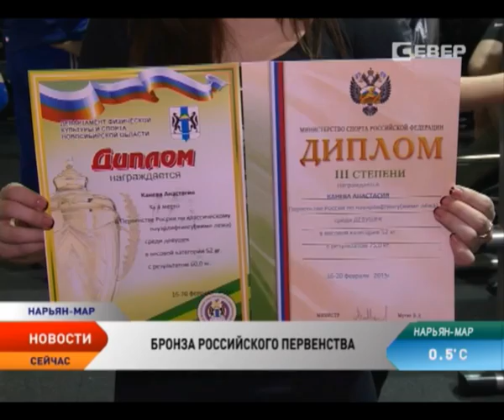Анастасия Канева завоевала бронзу российского первенства по пауэрлифтингу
Воспитанница Дворца спорта «Норд» Анастасия Канева завоевала две бронзовые медали на Первенстве России по пауэрлифтингу в жиме лежа. Соревнования проходили среди юниоров от 19 до 23 лет и среди юношей и девушек до 18. За медали в двух дивизионах: экипировочном и безэкипировочном боролись около 200 участников.